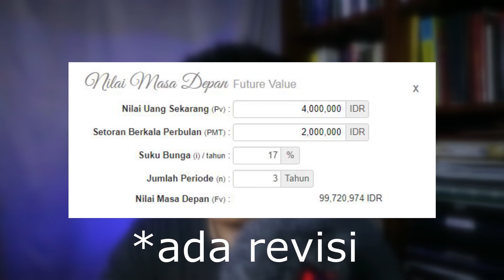Investasi Terbaik Gaji 4 juta (Uangnya jadi 100 juta dalam 3 tahun)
Investasi Terbaik Gaji 4 Juta yang bisa bikin uangnya berkali lipat sampai 100 juta hanya dalam waktu 3 tahun aja.
Investasi Gaji UMR